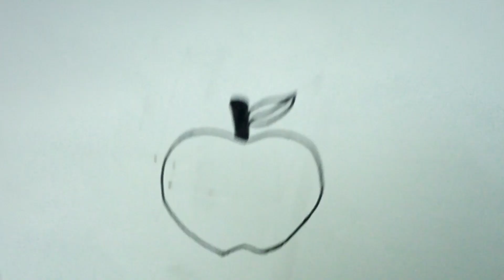how to draw Apple 🍎🍏 easily